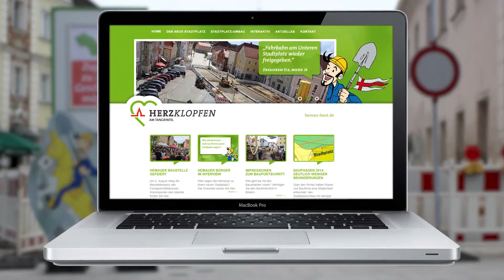Baudokumentation - Teil 5